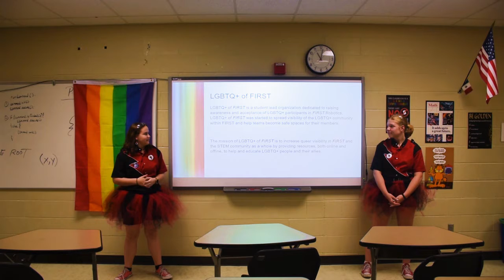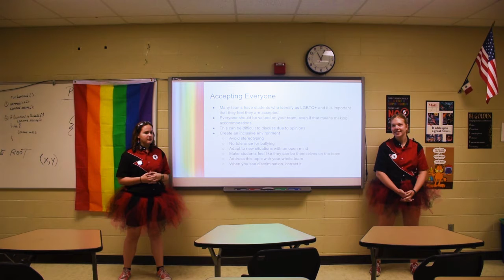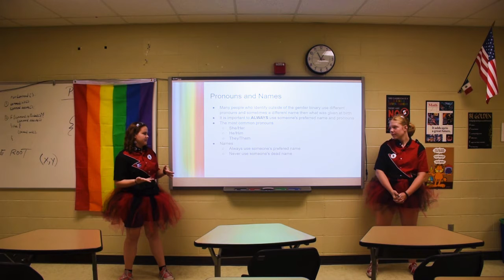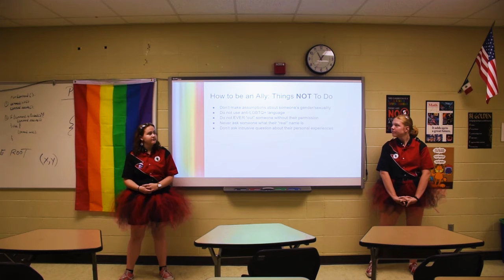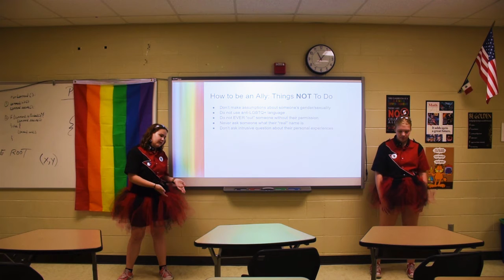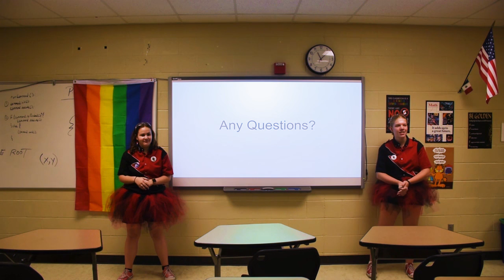LGBTQ+ of FIRST Presentation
The FireBears are proud to partner with LGBTQ+ of FIRST. We have hosted seminars at many competitions, letting people know what it means to be part of this group, and how we are impacting FIRST. This specific seminar was at EMCC on September 21, 2019.